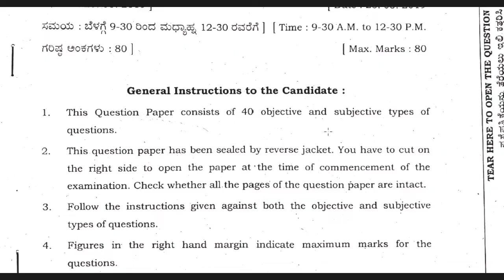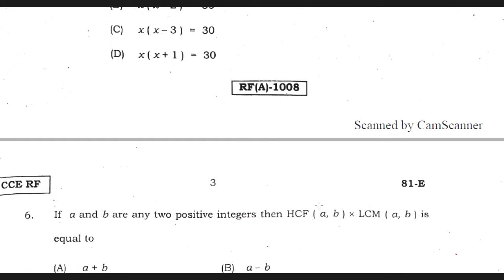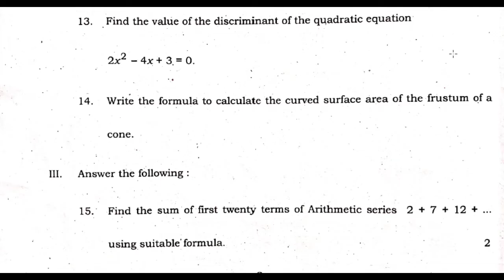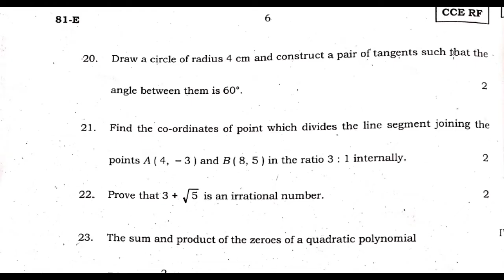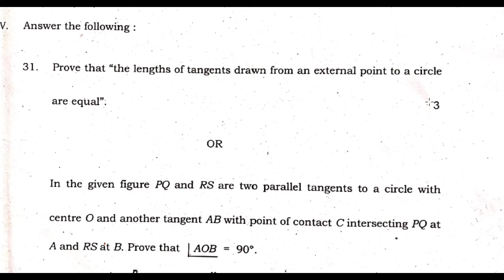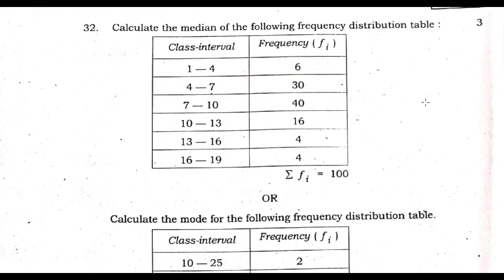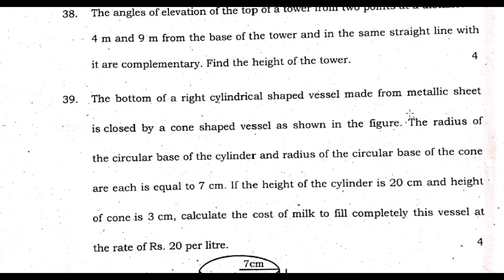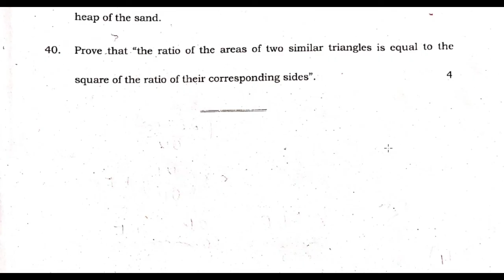10Std /SSLC. MATHEMATICS ENGLISH MEDIUM MODEL QUESTION PAPER -2020( FOR ANNUAL EXAM) KSEEB 80MARKS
Useful information for SSLC students who are going to attend annual exam March and April and June. download this PDF file by clicking below link